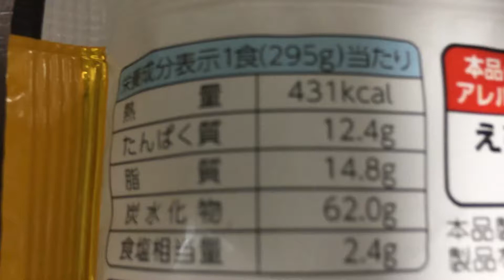日清 スパ王プレミアム 海老のトマトクリーム！vol.2/4（カロリー・塩分等）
アメリケーヌソースと北海道産生クリームで仕立てた、風味豊かなトマトクリームソースが特長です。具材はプリッとした海老とブロッコリー。最後の一口まで濃厚でクリーミーな味わいをお楽しみいただけます。（抜粋）

同シリーズ✩
日清 スパ王プレミアム 海老と５種の野菜が入った彩り野菜のペペロンチーノ！vol.1/4～4/4
日清 スパ王プレミアム 海老いかあさりが入った海の幸のペスカトーレ！vol.1/4～4/4

他もあります！

油そばもいっぱい！

商品毎に、
vol.1/4（表紙）→